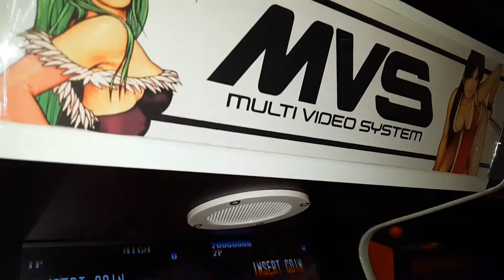Neo Geo Bartop